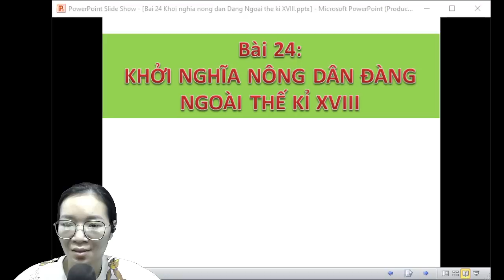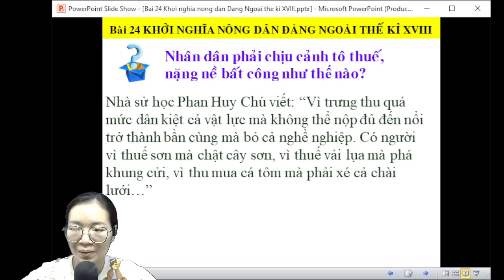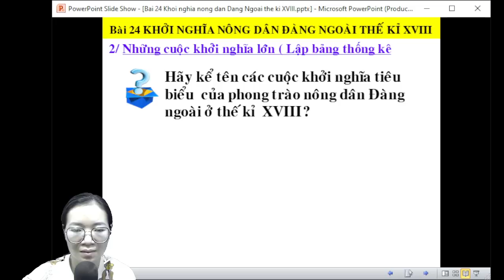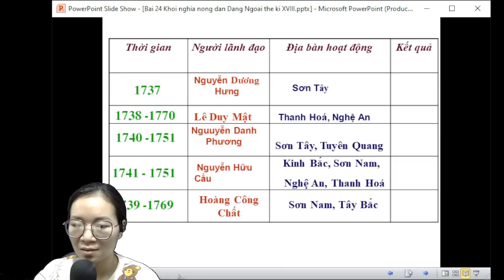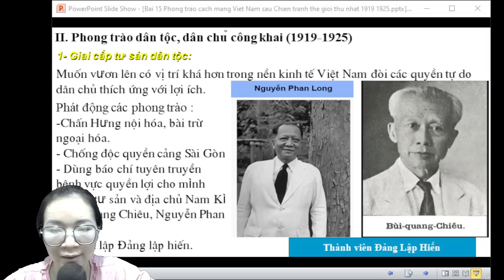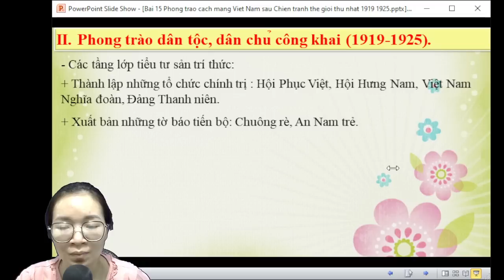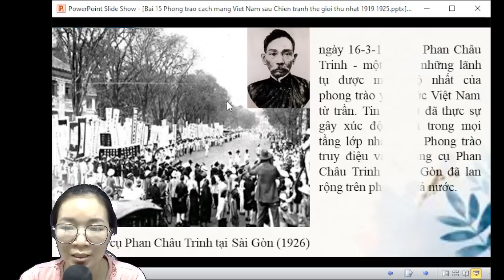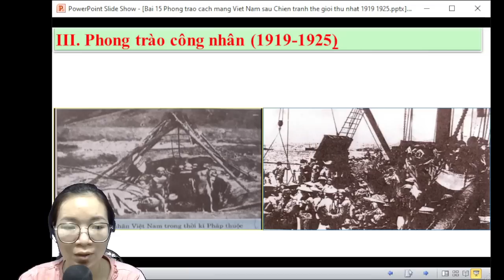phần 2 khởi nghĩa nông dân đàng ngoià thế kỉ 18